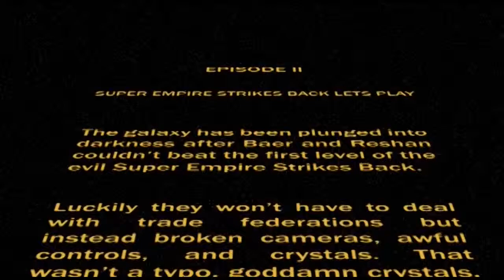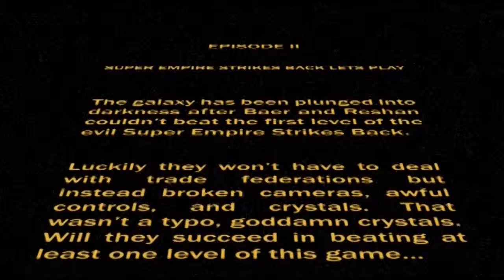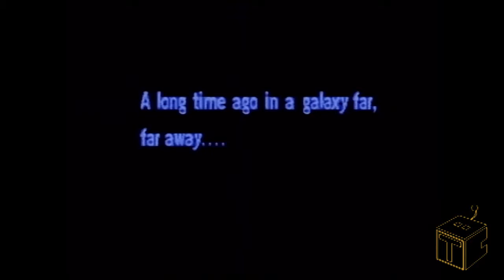Super Empire Strikes Back Finale - Lets Play -The Bot Co.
We play through the classic Super Empire Strikes Back on the SNES to see if it holds up after all these years. Nostalgia might have put blinders on us on how this game actually holds up, watch to find out!